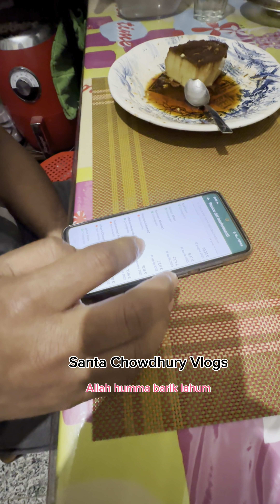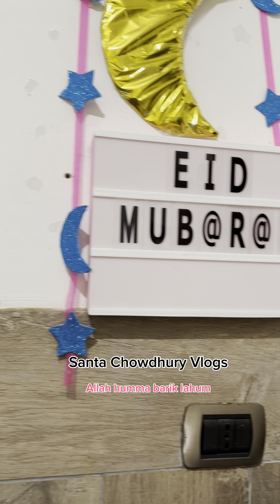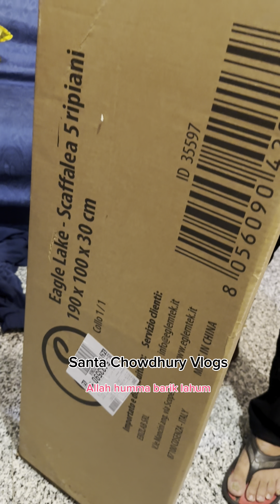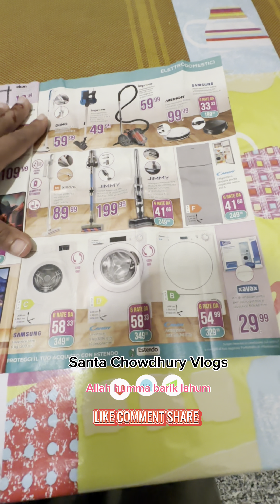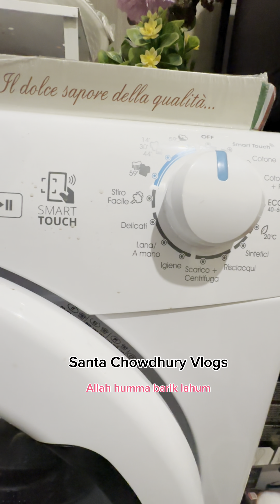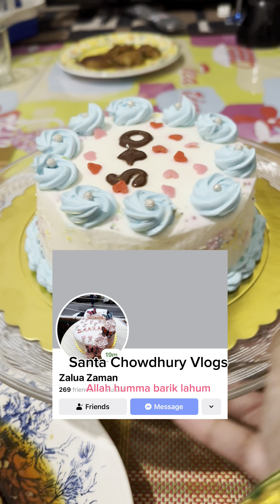ঈদ আর আমাদের জন্মদিনের ব্লগ | Happy World Autism Awareness Month | Italy life 🇮🇹